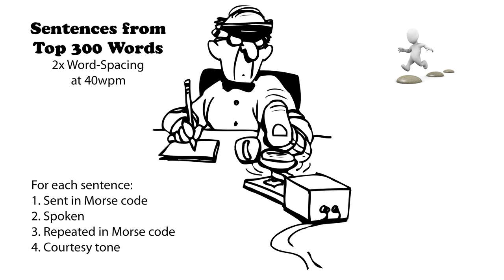Sentences from Top 300 Words - 2x Word-Spacing - 40wpm